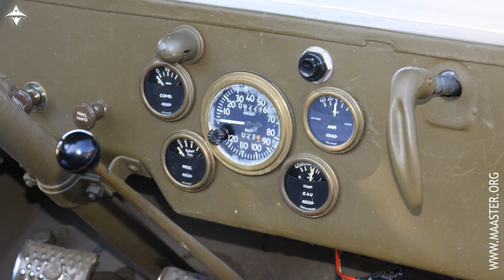Slideshow I Oldtimer Classic Cars (Bensberg 2009)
GERMAN
Eine Auswahl an Fotos von der Oldtimer-Show in Bensberg, im Herbst 2009
Animiert in einer kleinen Slideshow mit den Highlights der Oldtimer.

ENGLISH:
A little selection of nice oldtimer pictures from the oldtimer show in Bensberg in 2009.
Presented as a slideshow with the highlight-pictures from that show.